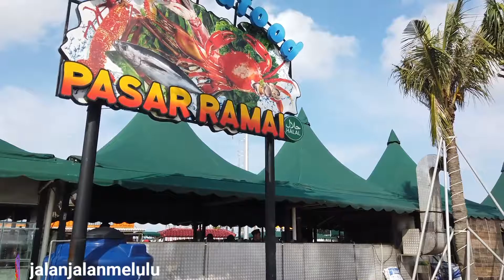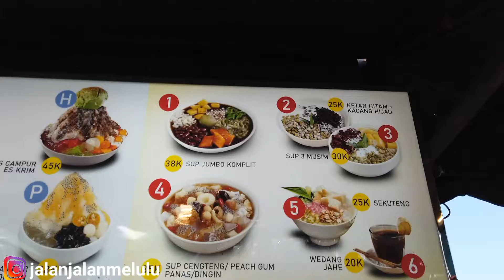Jalan Jalan Melulu Wisata PANTAI PASIR PUTIH PIK 2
Hay Sobat Jalan

Jalan Jalan Melulu Kali ini Berkunjung ke Pantai Pasir Putih yang ada di PIK 2

Untuk Lebih jelasnya Kalian Bisa langsung Di tonton Video ini sampai habis.
Bila menurut kalian Video ini Bermanfaat

Selamat Menonton

SALAM HOLIDAY SOBAT JALAN